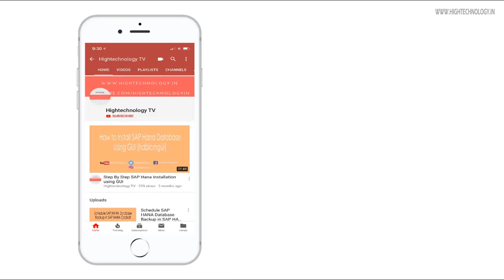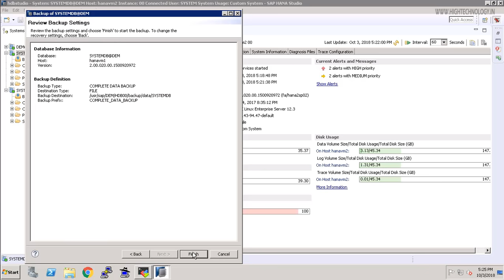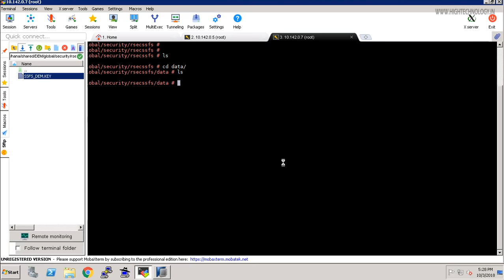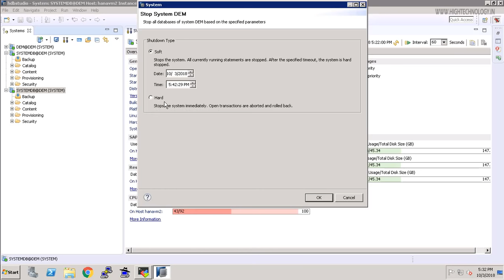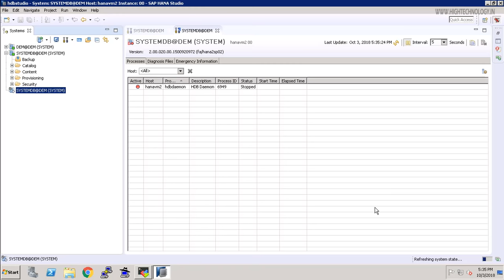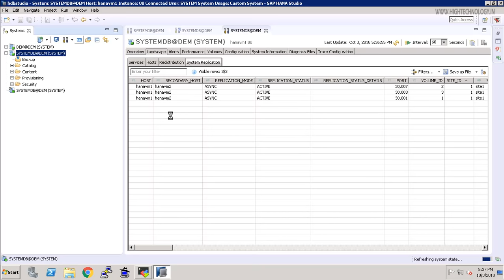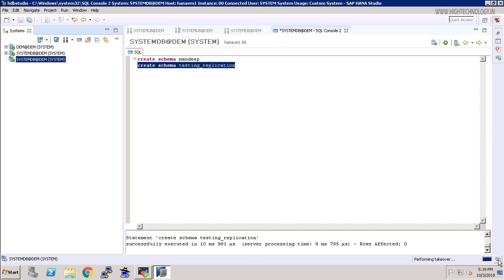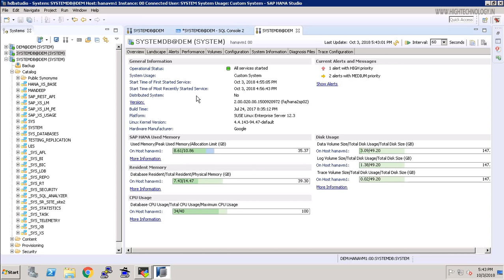how to configure system replication in sap hana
how to configure system replication in sap hana. In this video I will show you how to configure system replication in sap hana. configuration of sap hana system replication can be done from sap hana studio, sap hana cockpit & HDBSQL command line arguments. sap hana tutorial for beginners. sap hana tutorials for beginners. sap hana tutorial.

Configure sap hana system replication is easy and needs to fulfilled some prerequisites prior configuring sap hana replication.

HOW TO INSTALL SAP ECC 6.0 EHP7 IN YOUR LAPTOP/DESKTOP.
SAP ECC6.0 SR3 Installation with Oracle 11G on Linux.
Step By Step SAP ECC installation on Linux With Oracle | Install SAP ECC 6 on Linux With Oracle